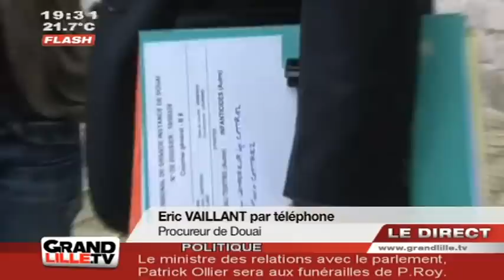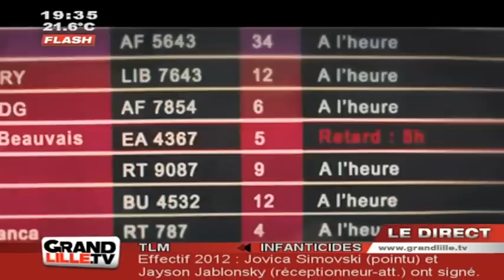JT Lille - Edition du Soir du 06/05/2011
Sites webs/blogs, copiez cette vidéo avec le bouton "Intégrer" !